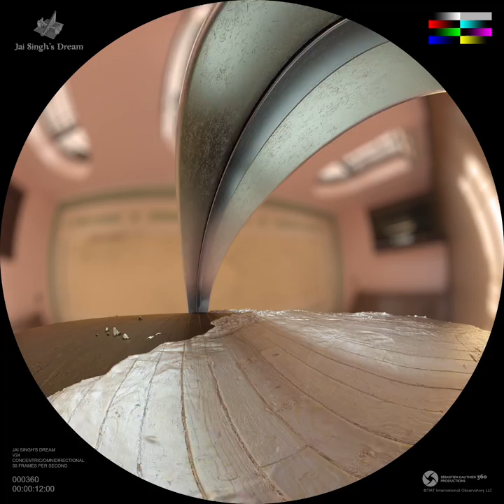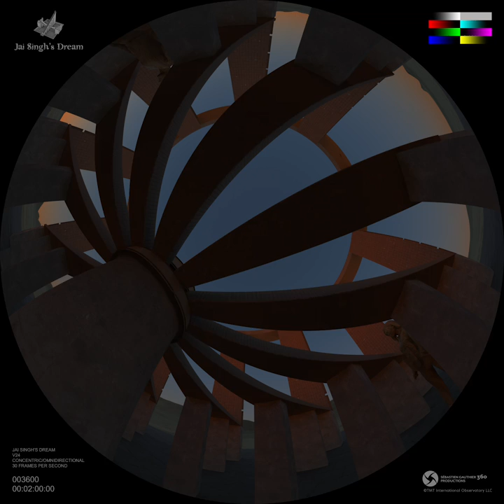Jai Singh’s Dream (India) Fulldome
To Seek Far: Amid the political chaos of 18th-century India, a great ruler brought the order of the skies down to earth. His giant instruments allowed for precise measurements of stars, planets, and the passage of time—and his observatories still stand today!

This film is part of the One Sky Project. Each short film represents the perspective of a different culture or Indigenous society from around the globe. Each film stands alone as a short story or in combination as a longer narrative — organized around themes of "Finding Patterns" and developing tools, or as we say, "To Seek Far."

Interested planetariums are requested to submit the Usage Questionnaire to record the use and to protect the creative contribution of all the artists and individuals from unintended or unallowed use. When approved you will receive an email in return with the password to unzip the master frames.

Download the flat version of this film here.

Credit:
One Sky Project/SG360/TMT/‘Imiloa/CalAcademy/NSF's NOIRLab